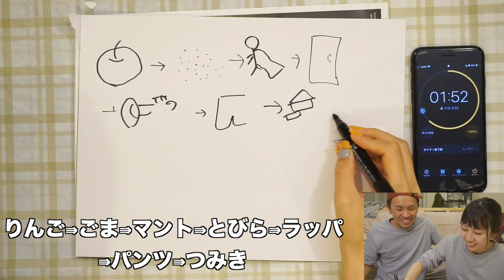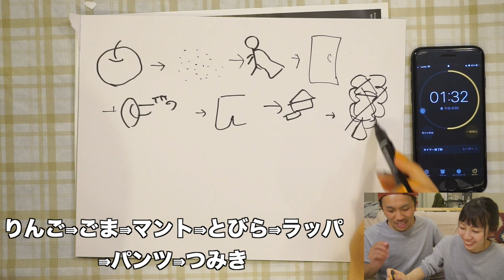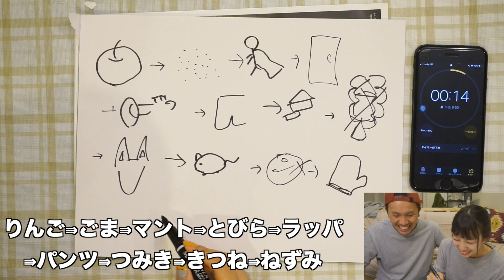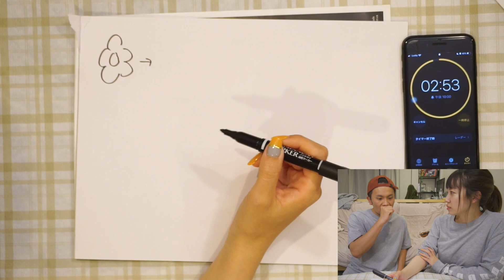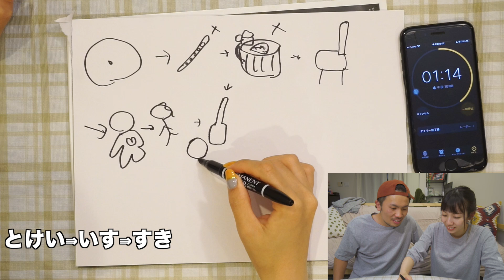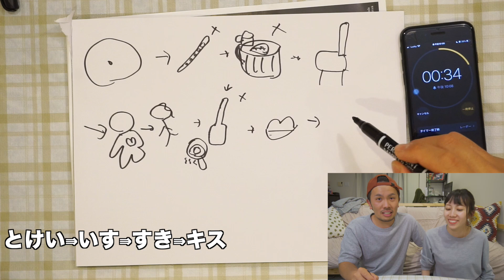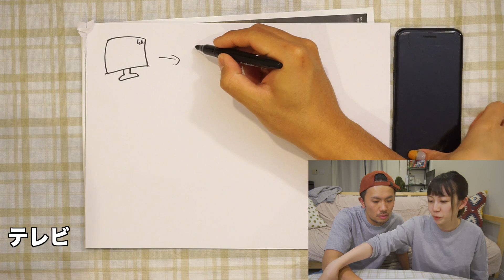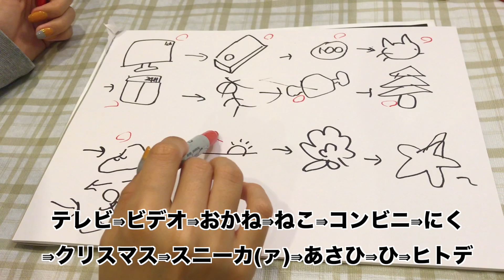【罰ゲームあり】なに書いたかみんなも予想してね！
みなさんのGOODボタン、コメントとても励みになっております！